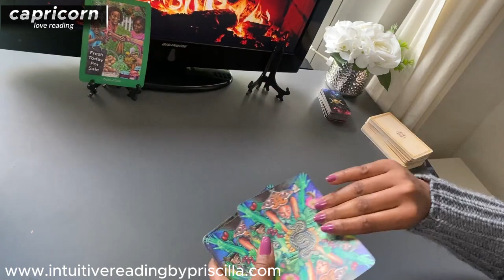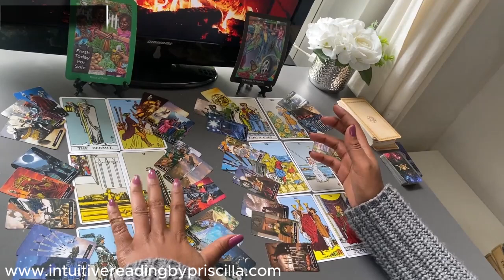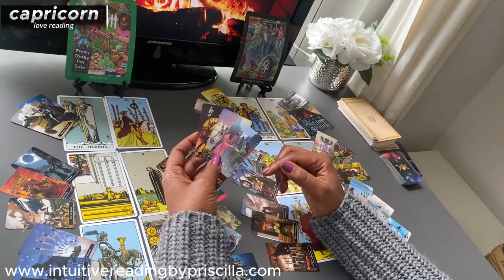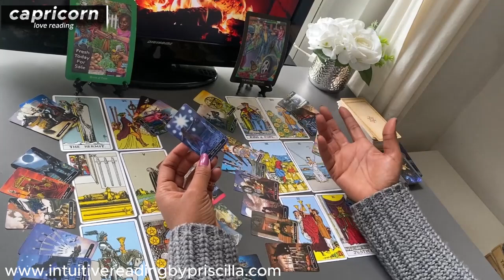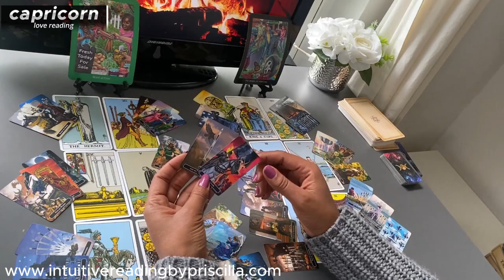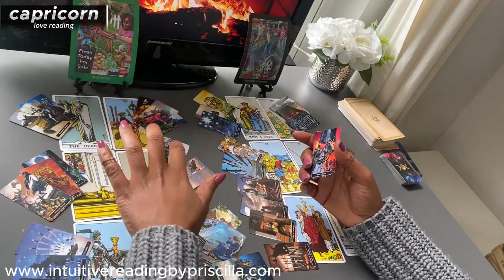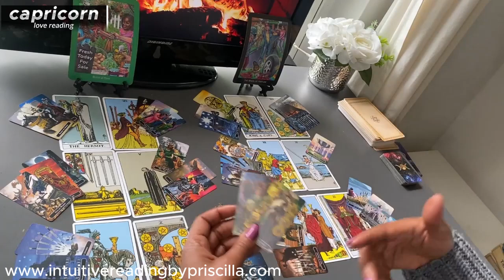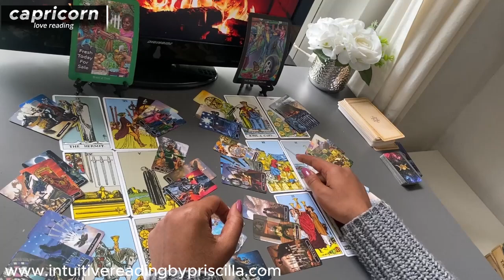CAPRICORN ❤️ CROSSROADS: Embracing Change for a Soulful CONNECTION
Monday Scorpio/Aquarius
Tuesday Gemini/Libra
Wednesday Pisces/Capricorn
Thursday Cancer/Virgo
Friday Sagittarius/Taurus
Saturday Leo/Aries